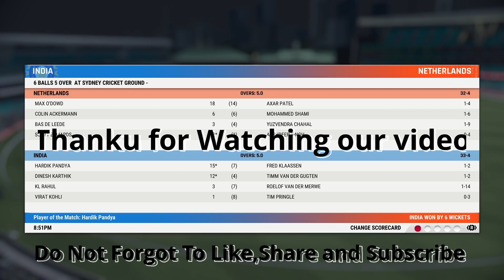Unexpected Intense Match! - India vs Sri Lanka - Cricket 22 T20 World Cup 2022 #2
Myself Ritik Verma, An Indian Content Creator from Haryana, India
Playing India Vs Netherlands T20 World Cup 2022 Match
You can watch & enjoy gameplay of best cricket game available right now "Cricket 22 The Official Game Of The Ashes".

Virat Kohli
virat kohli status edit
virat kohli 4k status
virat kohli beat sync
virat kohli t20 wc
virat kohli
virat kohli vs pak
ind vs pak t20 wc
virat vs pak
virat 82 vs pak
virat the run machine kohli
virat the king
ind vs pak
t20 wc
t20worldcup
india vs netherlaands
india vs ned
rohitsharma
cricket
                 RR Gaming

Thanku for watching our video